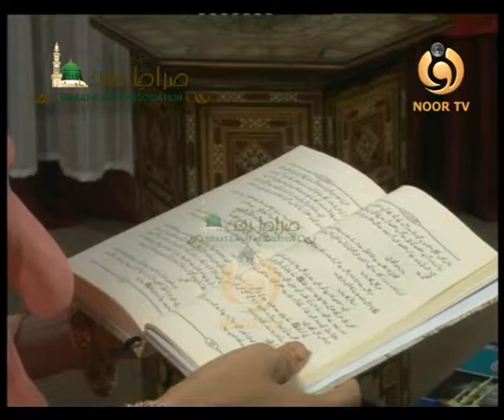Noor e Ramzan 2019 Noor Tv EP 07 Noor-e-Kalam-e-Ilahi by Qaria Sumera Irfan